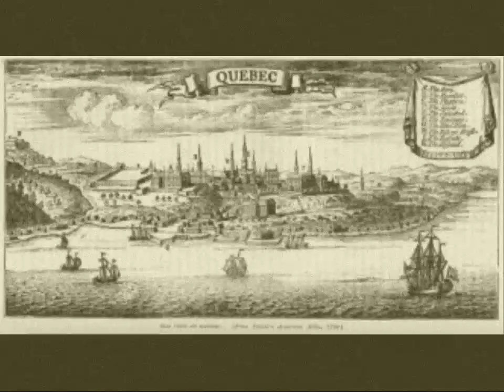Forteresse - Deluge Blanc - (Quebec Black Metal)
Band : Forteresse
Album : Les hivers de notre époquee
Song: Déluge blanc
Year: 2008
Style : Quebec Black Metal

Typically I don't  make videos dedicated to one song but for this one i had to make an exception. I did this because every time i searched for this band on youtube i always found their songs with the tags of NSBM.  This is NOT an NSBM band.   They are a Quebec Nationalist Black Metal band.  They are patriotic to Quebec. Period.   So, for those who want to promote this band and not someone elses politics I have made this video.

I ask that you spread it around.

Cheers.